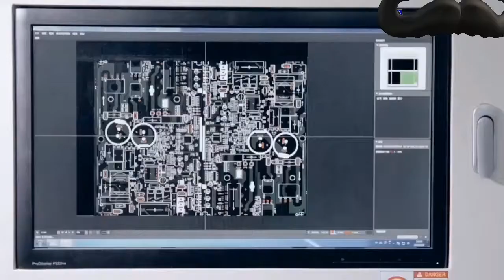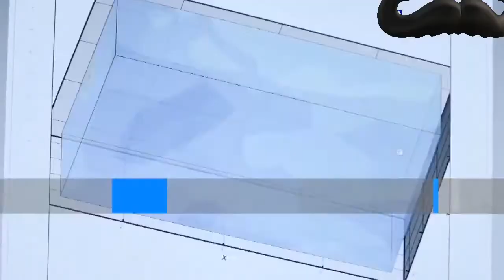Amazing Modern Ac Split Manufacturing Process